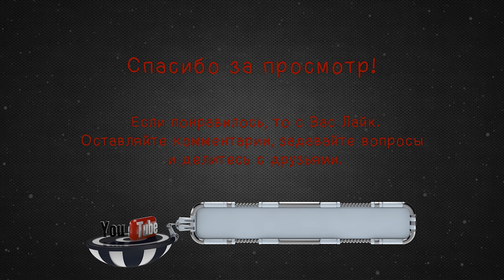COD Black Ops 3: Эпизод 0 [Frag movie]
Black Ops 3 Beta Gameplay